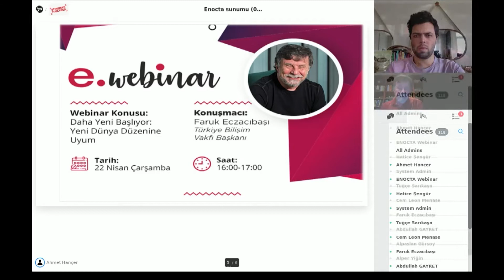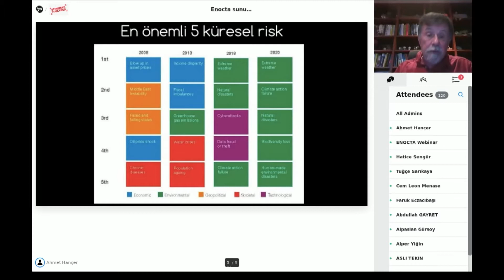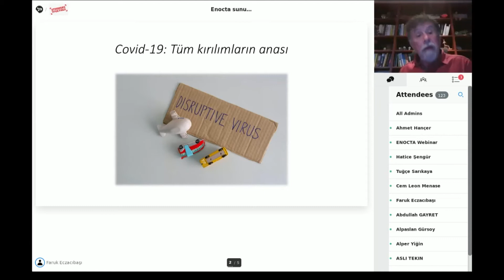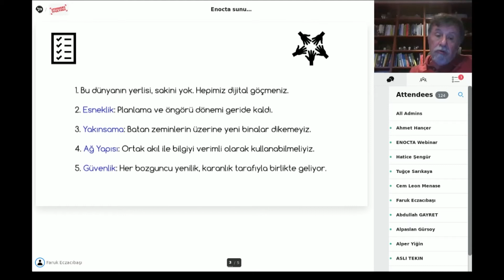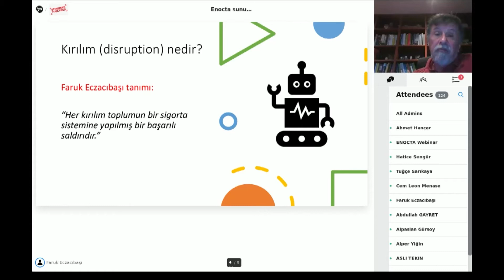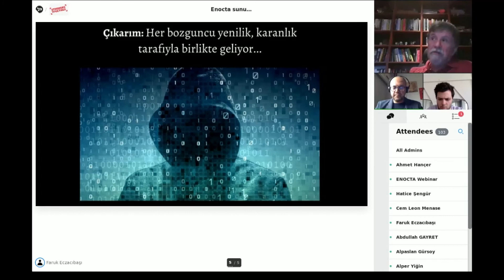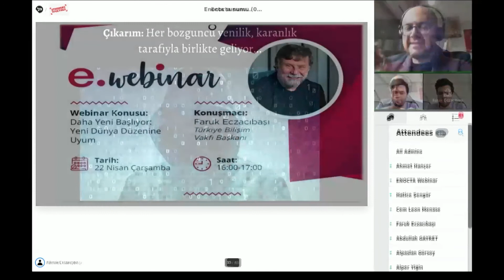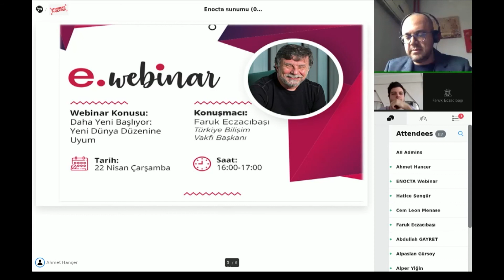Faruk Eczacıbaşı ile Daha Yeni Başlıyor - Yeni Dünya Düzenine Uyum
Dijital dönüşüm ile hız kazanan değişim, korona ile beraber çok daha büyük bir ivme kazandı. Dünyanın bu değişimine kişisel davranışlarda değişiklik ile hazırlanmamız gerekiyor. Aynı zamanda İK ve eğitim ekipleri olarak, çalışanlarımızı ve şirketimizi bir dizi değişiklikle bu geleceğe hazır hale getirmeliyiz. Sayın Faruk Eczacıbaşı, yeni kitabı "Daha Yeni Başlıyor" ile 4 ana değişim ve hazırlık alanı öneriyor: Esneklik, yakınsama, ağ yapısı, karanlık taraf. Bugünün dünyasında bu kavramları ve yapmamız gerekenleri bu webinarda konuşuyoruz.